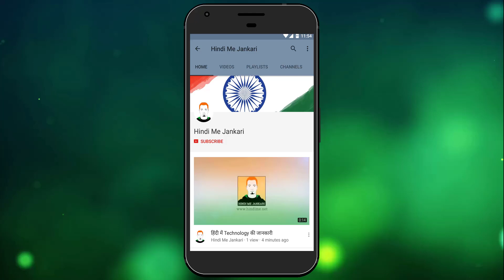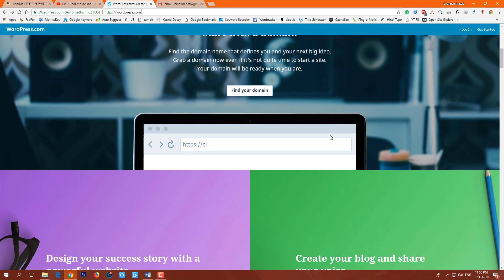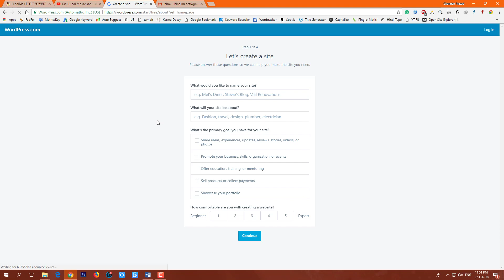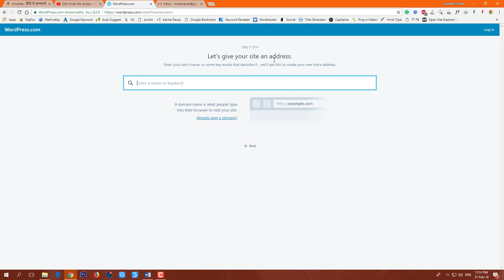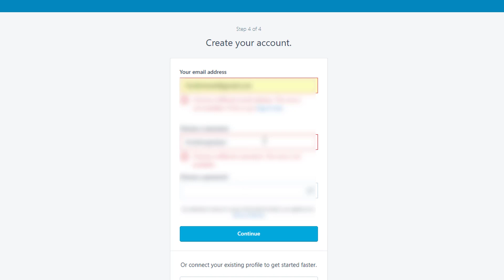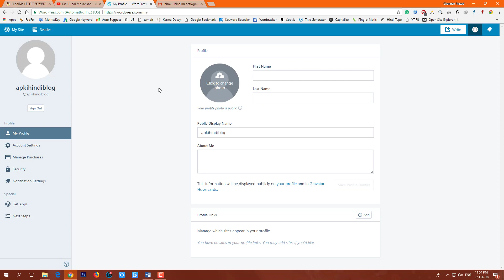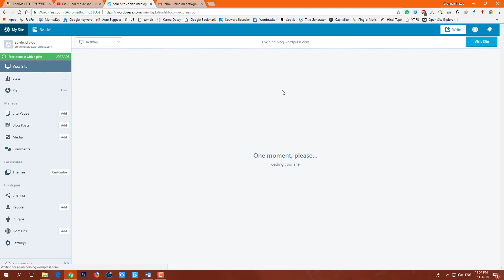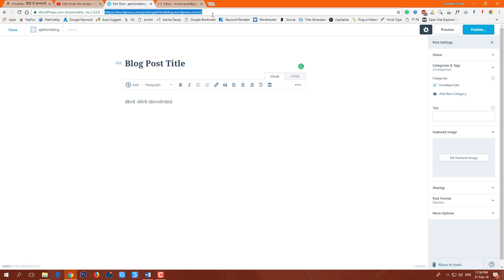How to Create a Free WordPress Blog on WordPress.com 2018 (Hindi)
In this video I am going to explain you how to create a free WordPress blog on WordPress.com.